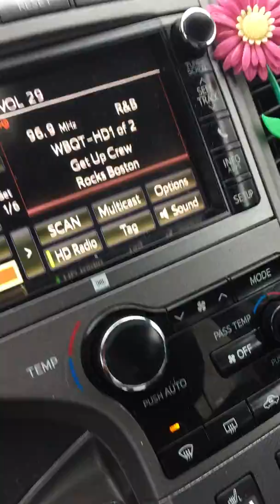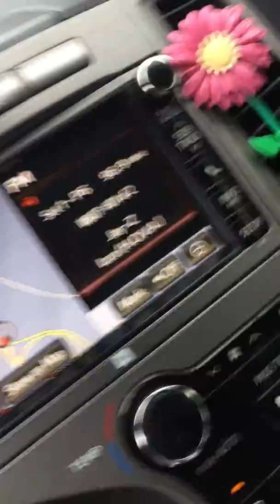96.9 Second Date Update 11-16-17 *She brought her "friends" on the dates